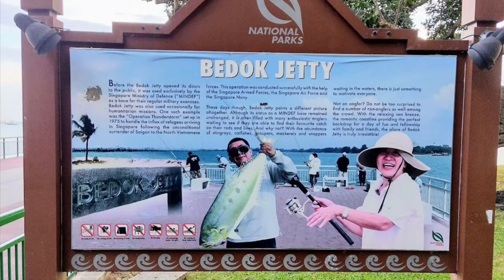Bedok Jetty, cool morning, grouper, flathead, saito, barracuda escaped, and few queenfish